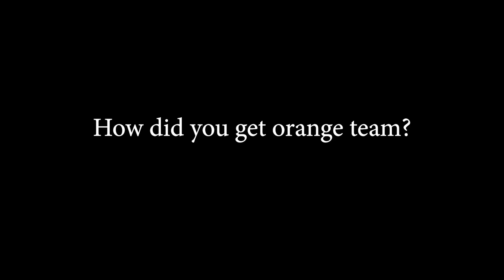answering common questions (Roblox Arsenal)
fast simple video responding to the most common questions I get on arsenal so I hope this clears things up for those who are confused :)

❤️Road to 10K+ subs help me reach that goal thanks 👍🏽